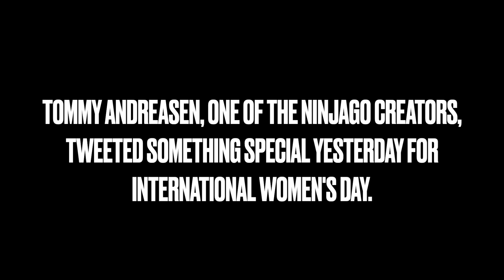Ninjago | Season 13 Custom Intro Series Official Trailer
I have been a big LEGO fan since my early childhood and one of my favorite themes growing up was Ninjago. For those of you who are interested in daily uploads, I unfortunately cannot promise that because of school. I usually produce videos on weekends, but I occasionally have breaks or free time during the week to make more content. I make reviews, rankings, discussion videos, and even custom intros in the classic style. I also upload other types of content every now and then, such as general LEGO and Star Wars videos.

Frequently Asked Questions:
Q: What is my intro music?
A: It is unnamed and was revealed by THE FOLD in one of their Weekly Whip videos. If you would like to hear the full version, LEGO Ninjago MB7 has it
Q: Are OverlordX and I the same person? Brothers?
A: No we are not, just two Ninjago YouTubers who did not know about each other's existence until July 2020.
Q: Why is this video not for kids?
A: COPPA.